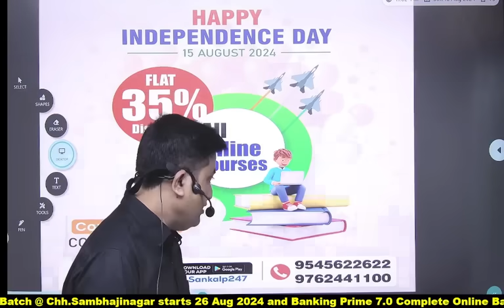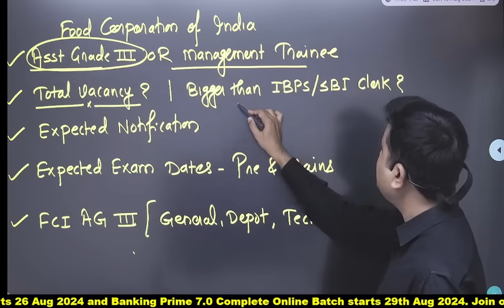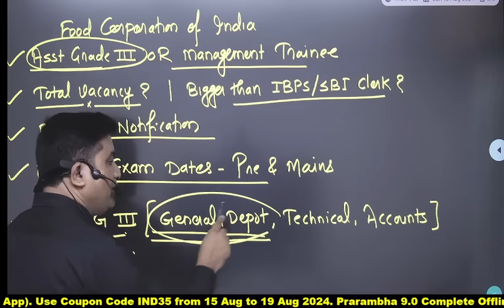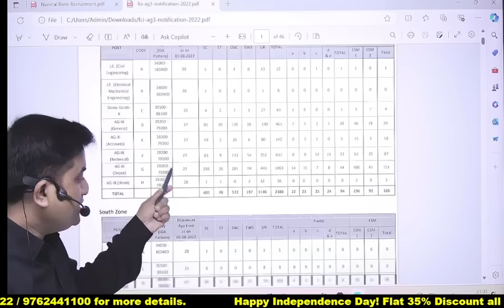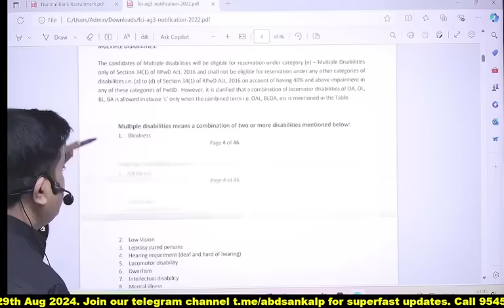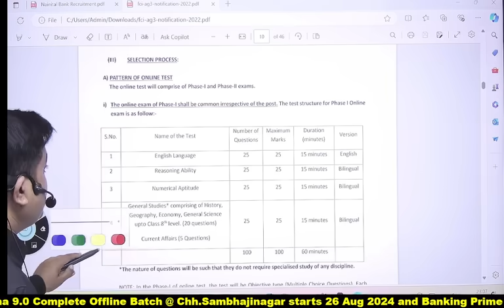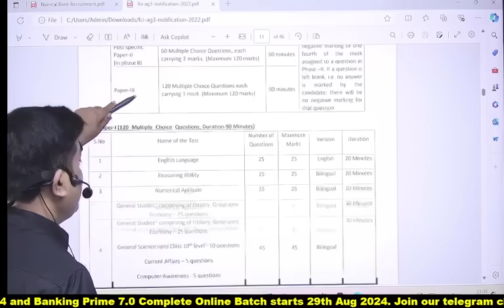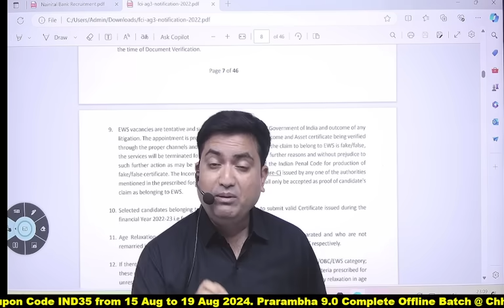AakashWani - FCI Jumbo Notification Expected || Vacancies more than IBPS/SBI Clerk? || Aakash Jadhav